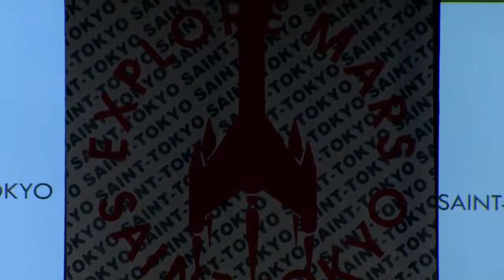Saint Tokyo Spring Summer 2018 Mercedes Benz Russia Fashion Week